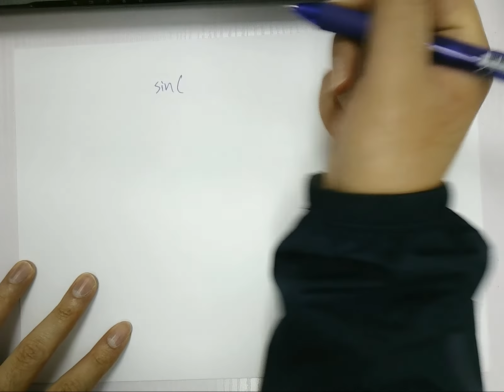HKDSE 數學/最後溫書系列 ep4/三條極少用嘅三角公式 / 超詳細解說!